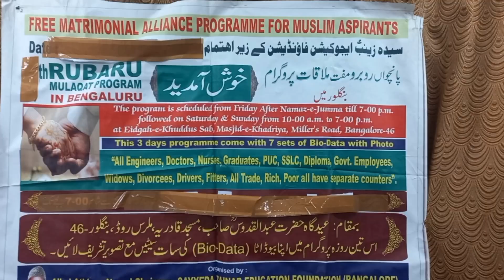sayyedaZanib Education Foundation Bangalore:Rubaru program:Majid-E-Khadria